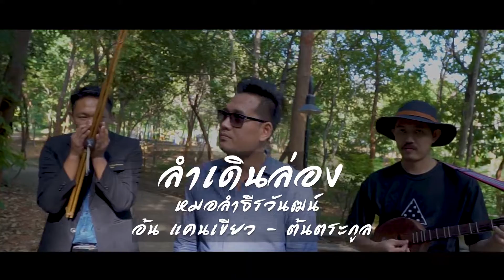ลำเดินล่อง - ธีรวัฒน์ เวฬุวัน - อ้น แคนเขียว - ต้นตระกูล